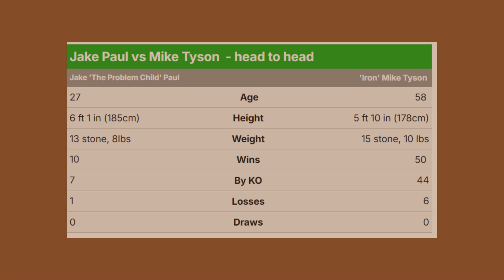Mike Tyson vs Jake Paul The Fight That Almost Wasn't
In an unexpected turn of events, boxing legend Mike Tyson and YouTuber-turned-boxer Jake Paul nearly faced off in what could have been one of the most talked-about fights in modern boxing. From intense negotiations to last-minute obstacles, this highly anticipated bout was on the verge of falling apart. Discover the behind-the-scenes drama, reasons for the delay, and whether fans will ever see these two personalities in the ring together.

2.
3.
4.
5.
6.
7.
8.
9.